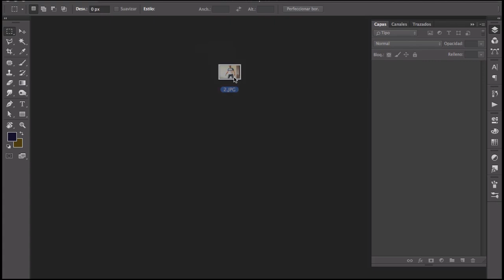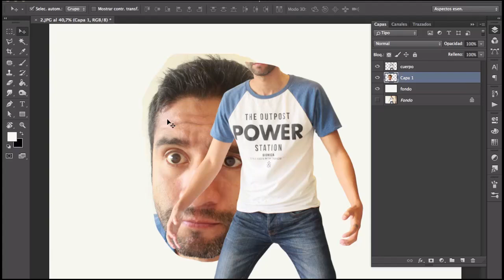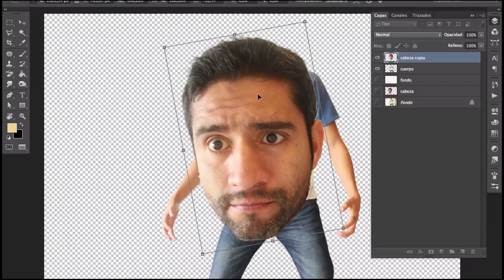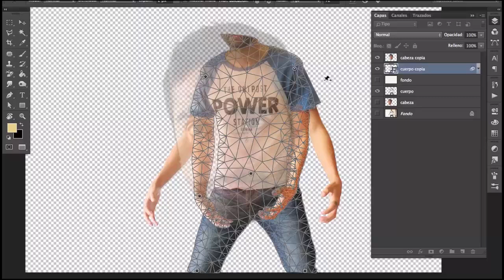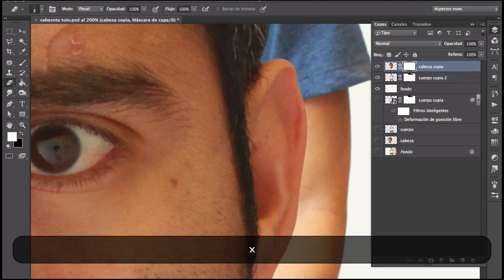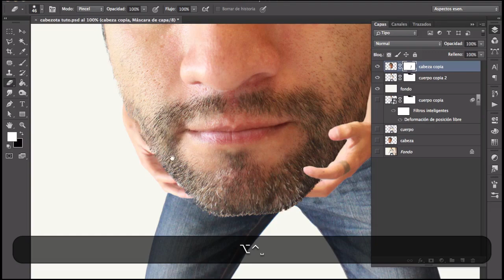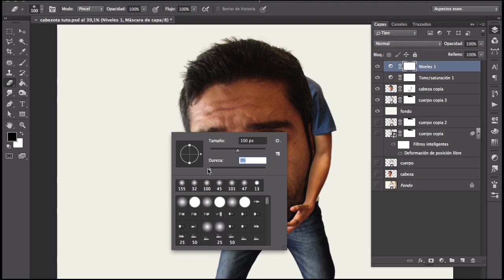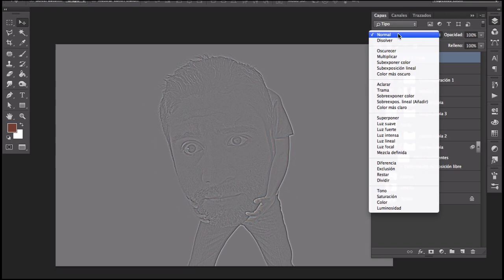Efecto "CABEZOTA" | Photoshop CC Tutorial #19 | EDICIÓN ESPECIAL | Español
Aprende rápido y fácil cómo hacer este divertido efecto y colocar una cabeza en tus manos.

photoshop
Fotomontaje
máscara de recorte
capas
fotomontaje